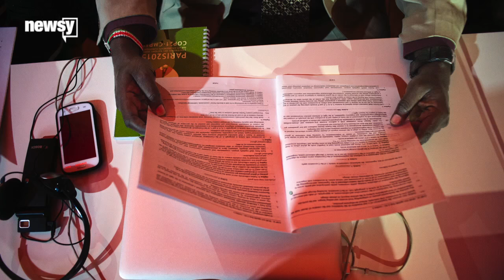What Happens If Paris Climate Talks Fail? - Newsy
As climate change talks in Paris draw to a close, the question arises: What happens if they fail to reach a deal? The answer probably isn't promising.

Sources:
Flickr